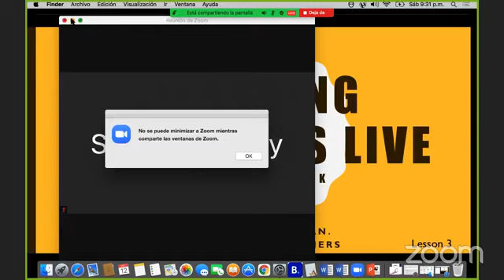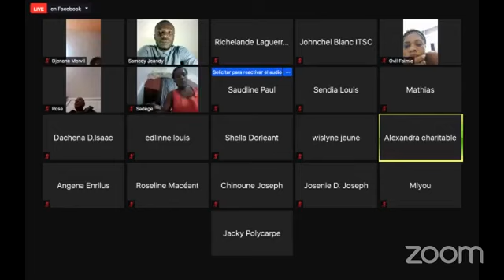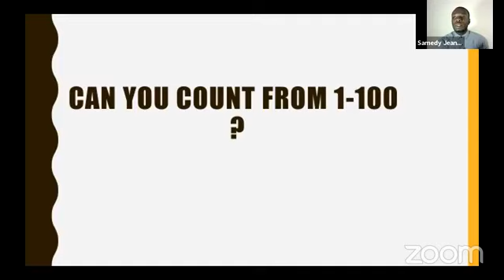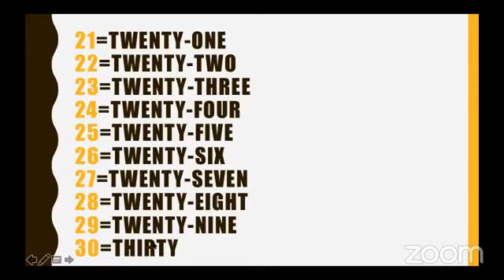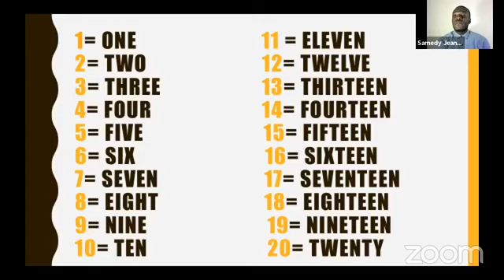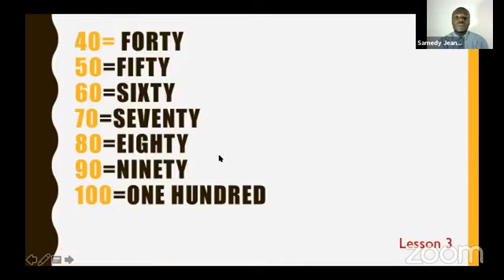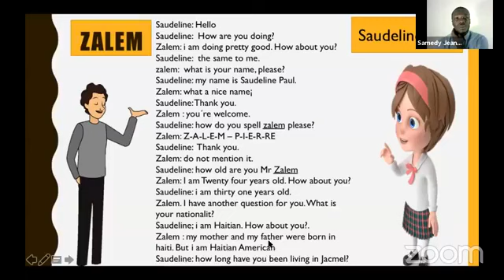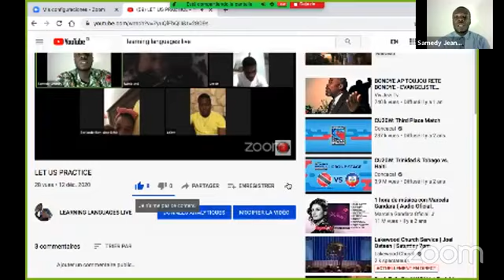Cardinal Numbers. LESSON 3. FOR BEGINNERS